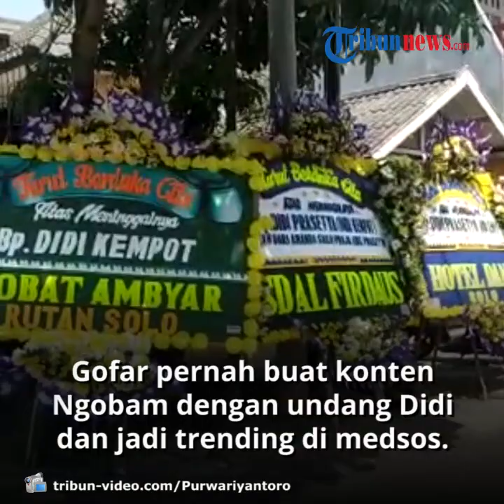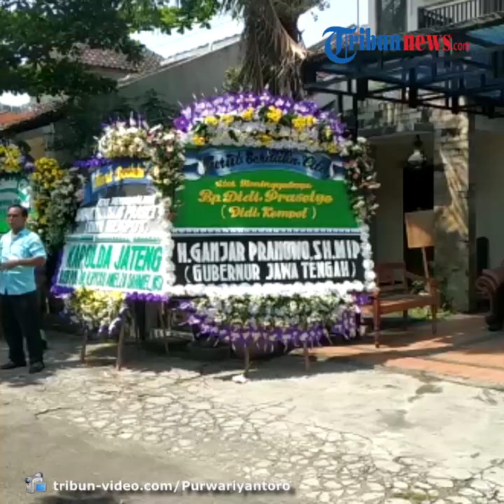Gofar Hilman Ikut Berduka, Cerita Kenangan Acara Ngobam dengan Didi 'Godfather Of Broken Heart'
TRIBUN-VIDEO.COM  - Kehilangan sosok penyanyi legendaris tanah air, penyiar radio dan conten creator Youtube Gofar Hilman menganggap sosok Didi Kempot adalah inspirasinya.

Pun ketiga raga Didi Kempot telah tiada, Gofar Hilman nyatanya akan selalu ingat dengan sifat baik dan kerendahhatian pria yang dijuluki Godfather Of Broken Heart itu.

Ya, dalam wawancaranya pagi ini, Selasa (5/5/2020) melalui Kompas TV, Gofar Hilman mengaku masih ingat betul dengan kenangannya ketika merekam acara Ngobam untuk kontennya bersama Didi Kempot.

Jadi pertemuannya yang pertama, Gofar Hilman tampak terkejut kala mendengar ucapan Didi Kempot.

Saat itu, Gofar Hilman tersadar bahwa Didi Kempot adalah seorang penyanyi legendaris yang rendah hati.

Diwartakan sebelumnya, penyanyi campursari Didi Kempot meninggal dunia hari ini, Selasa (5/5/2020).

Didi Kempot meninggal dunia dalam usia 53 tahun.

Penyanyi yang dijuluki Godfather of Broken Heart itu wafat pada pukul 07.30 di RS Kasih Ibu, Solo, Jawa Tengah.

Kabar meninggalnya Didi Kempot tentu menjadi duka mendalam untuk para penggemarnya, tak terkecuali Gofar Hilman.

Dilansir TribunnewsBogor.com dari Kompas TV Live, Gofar Hilman turut melayangkan duka atas kabar berpulangnya Didi Kempot.

Kembali ke momen delapan bulan lalu, Gofar Hilman pun mengenang sosok Didi Kempot.

Ya, pada pertengahan tahun 2019, sosok Didi Kempot kembali menyita perhatian publik atas lagunya, Pamer Bojo.

Fenomena penyanyi Didi Kempot pun kerap menjadi viral di media sosialnya.

Karenanya sebagai content creator, Gofar Hilman pun punya ide untuk mengundang Didi Kempot dalam kontennya.

Pasalnya, acara Ngobam bareng Didi Kempot ini dilakukan secara offair dengan dihadiri oleh banyak penonton.

Offair Ngobam bareng Didi Kempot digelar di Solo di kafe Gulo Klopo.

Video Ngobam bareng Didi Kempot diunggah di channel Youtube Gofar Hilman pada Minggu (21/7/2019).

Kenal dan akhirnya dekat, Gofar Hilman mengurai sisi lain Didi Kempot.

Saat itu, Gofar Hilman sempat berusaha keras untuk mendapatkan kontak Didi Kempot.

Hal itu Gofar Hilman lakukan agar ia bisa mengundang Didi Kempot ke acaranya.

Hingga tak lama kemudian, Gofar Hilman pun berhasil mengontak dan bertemu Didi Kempot.

Kala itu, Gofar Hilman langsung mengutarakan niatnya untuk menggelar konser mini dan melakukan talkshow dengan Didi Kempot.

Setuju, Didi Kempot nyatanya memberikan syarat kepada Gofar Hilman.

Didi Kempot rupanya ingin agar Gofar Hilman tak menarik uang tiket masuk dalam acaranya.

Tak cuma itu, Didi Kempot juga menolak ketika hendak dibayar oleh Gofar Hilman.

"Enggak enggak, saya enggak mau, ini kan acara bareng-bareng," kata Gofar Hilman seraya menirukan Didi Kempot.

Diawali dari kesederhanaan, Gofar Hilman saat itu menargetkan bahwa acaranya hanya dihadiri 100 orang saja.

Namun siapa sangka, berkat kekuatan pesona dan nama Didi Kempot, acara Gofar Hilman yakni Ngobam, berhasil dihadiri 1500 orang dan mayoritas yang hadir adalah anak muda.

"Pas hari H. Saya udah bilang panggungnya kecil aja. Harapan saya yang datang 100 orang. Kenyataannya 1500," ungkap Gofar Hilman.

Kenangannya soal Didi Kempot dirasa Gofar Hilman masih saja membekas.

Termasuk dengan sifat rendah hati nan baik yang Didi Kempot punya.

Bahkan ketika berhasil bertemu Didi Kempot, Gofar Hilman sampai terkejut kala mendengar ucapan sang penyanyi legendaris.

Kepada Gofar Hilman, Didi Kempot mengaku bahwa dirinya hanyalah penyanyi udik.

"Mas itu artis ibu kota, ngapain nyamperin penyanyi udik seperti saya ? Kamu ngapain sih, orang-orang ibu kota datang ke Solo, nyariin penyanyi udik ?" tanya Didi Kempot kepada Gofar Hilman di tahun 2019.

Mendengar ucapan Didi Kempot, Gofar Hilman pun merasa bahwa sang penyanyi adalah benar-benar penyanyi legendaris.

Diakui Gofar Hilman pula, Didi Kempot adalah penyanyi legendaris yang tak sadar bahwa dirinya adalah seorang legenda.

"Dia itu humble luar biasa. Dia enggak tahu Dia itu legend," puji Gofar Hilman.

Pasca acara Ngobam tersebut, kedekatan Gofar Hilman dan Didi Kempot pun semakin lekat.

Bahkan di awal booming-nya, Didi Kempot sempat tak percaya diri dan ingin agar Gofar Hilman yang menemaninya manggung.

"Dia selalu mengucapkan terima kasih ketika bertemu. Bahkan awal-awal masuk tv dia bilang harus ada Mas Gofar kalau saya mau masuk tv," kenang Gofar Hilman.

Artikel ini telah tayang di tribunnewsbogor.com dengan judul Gofar Hilman Kenang Ngobam Bareng Didi Kempot, Godfather Of Broken Heart Sebut Dirinya Penyanyi Udik,
Penulis: khairunnisa
Editor: Vivi Febrianti